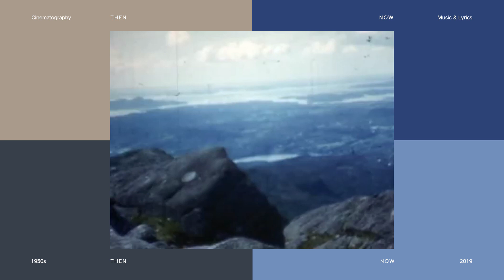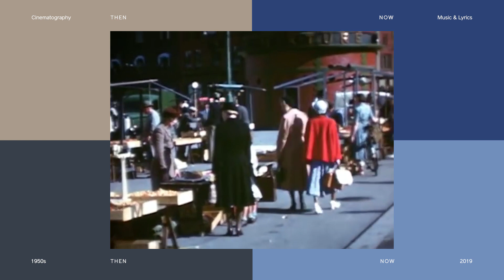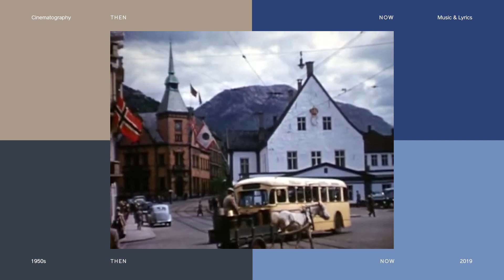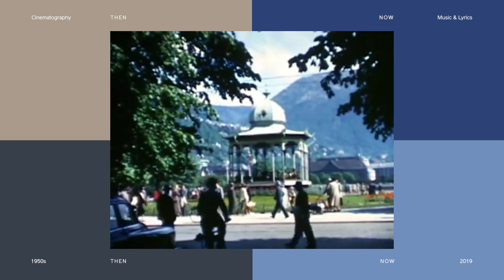Life in Full Contrast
Bergen is a destination with ‘Life in Full Contrast’. A celebration of diversity of cultural and natural extremes, from urban street life to mountaintops, classical to contemporary, fast and slow.

Original rap and lyrics by Action the Man, beats and mix by Espen Horne and Eirik Blåsternes.